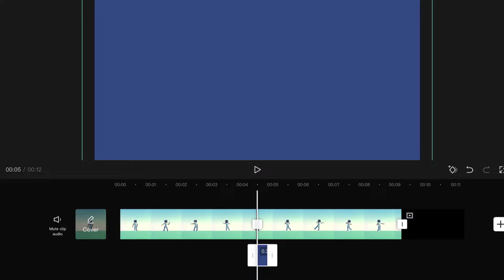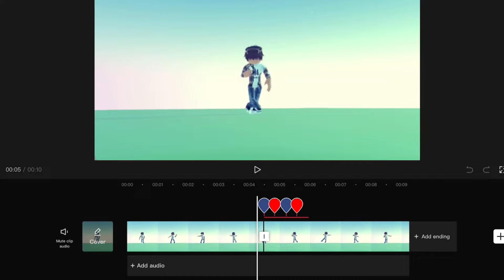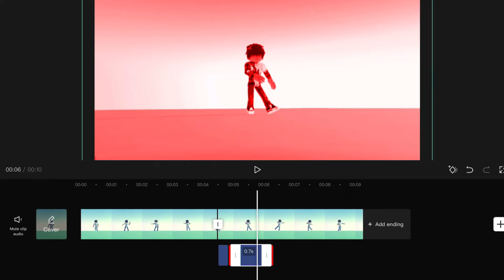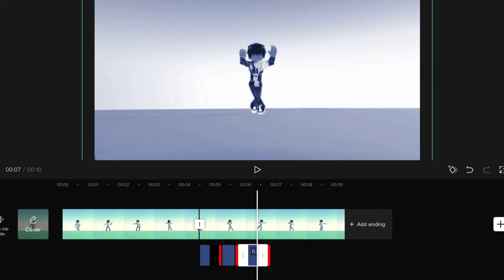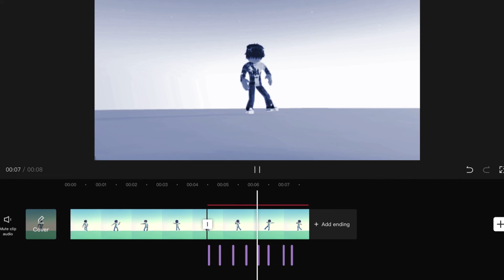How I do coloring and shakes *only capcut*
Should I do more tutorials?!